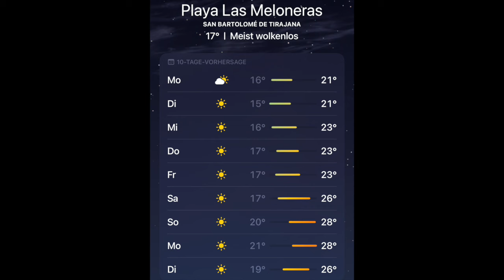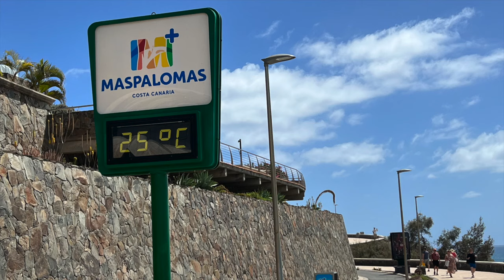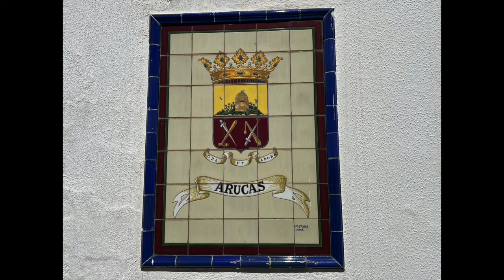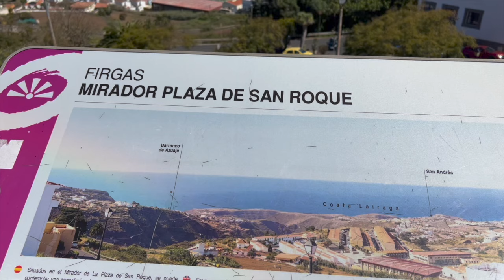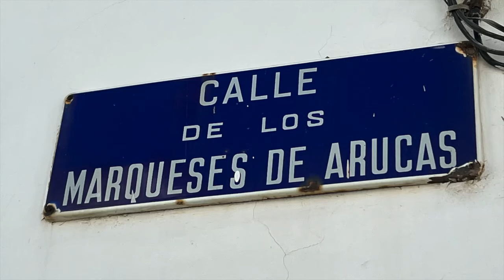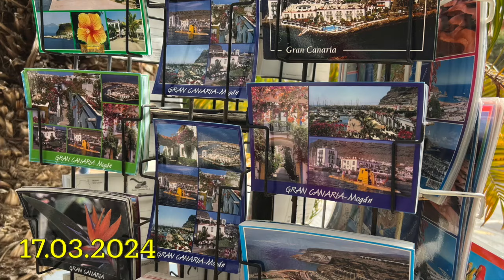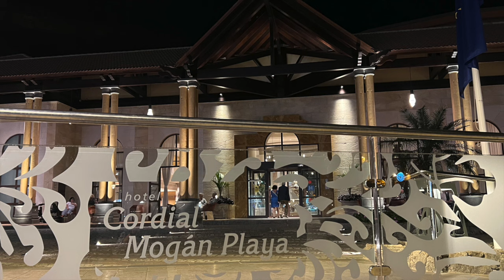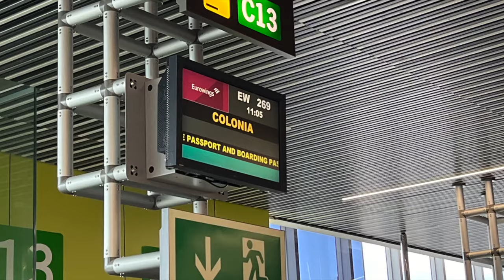Gran Canaria 2024 mit Maspalomas, Las Palmas, Firgas, Arucas und Puerto de Mogan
Vom 10.3. bis zum 20.3.24 besuchten wir mal wieder Gran Canaria. Der kleine 17-Minuten- Film zeigt Impressionen vom Süden mit Maspalomas, Meloneras, Puerto de Mogan und Playa del Ingles.
Am 15.3. haben wir den Norden besucht - mit den schönen Orten Firgas und Arucas. Dann ging es in die Inselhauptstadt Las Palmas.und am Abend ganz entspannt in den Süden nach Puerto de Mogan.
Außerdem zeigt der Film ein paar Impressionen der Maspalomas-Hotels im "Las Vegas-Style". Immer wieder eine Reise wert - die Insel des ewigen Frühlings.